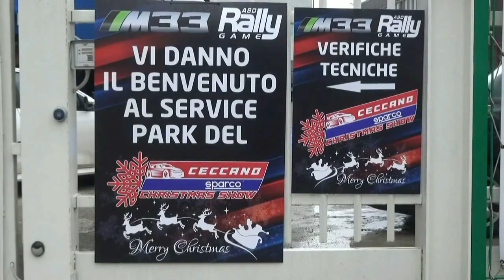STILLA-STILLA esterne 1° CECCANO CRISTMAS SHOW 2022 by TOP VIDEO DI ABATE LELLO